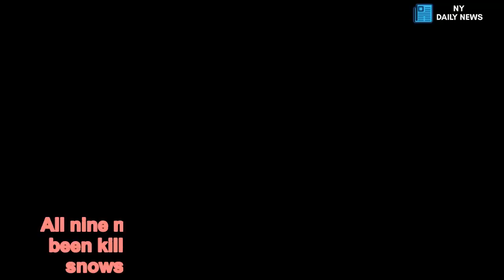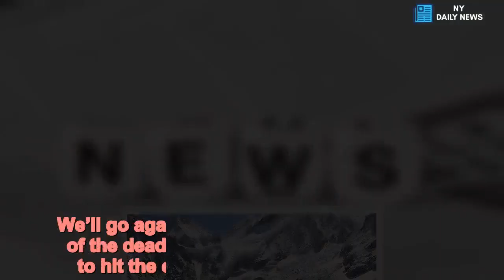Record-breaking climber 'among nine dead' on Nepalese mountain - Daily News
At,seven,climbers,killed,Himalayas,two,missing All nine members of a climbing expedition have been killed  after they were caught in a deadly snowstorm on a Himalayan peak in  Nepal.A group of five South Korean mountaineers and  four Nepali guides were at the base camp of Mount Gurja when the storm struck overnight, police said on Saturday.Kim Chang-ho, from South Korea, who is the fastest person to reach the summits of the world's 14 highest mountains without extra oxygen, is believed by local media to be among the dead.   Police said local villagers spotted the bodies on the lying slopes of the mountain peak after the storm hit.A rescue helicopter confirmed seeing bodies scattered in the ruins of the camp but were unable to retrieve them due to the strong winds and icy conditions.     Share this article   Share   Helicopter pilot Siddartha Gurung described the scene of total destruction with the tents flattened and the climber's bodies scattered across the area.He said: 'Everything is gone, all the tents are blown apart.' Chhiring Dhenduk Bhote, a member of the search team, told Sky News: 'Our team went and found that it wasn’t possible to land. We’ll go again tomorrow.'It is said to be one of the deadliest mountaineering tragedies to hit the country for a number of years. The South Korean foreign ministry said in a statement: 'A mountain expedition of five South Korean nationals and four foreigners were swept off by strong winds at the base camp during their climb to Mount Gurja. (They) fell off a cliff and died.' The group were reported missing after expedition organisers raised the alarm when they lost contact with the group for nearly 24 hours.Wangchu Sherpa, managing director of Trekking Camp Nepal, who organised the expedition, said: 'After the climbers were out of contact since yesterday we sent people from the village and a helicopter to search for them.'   The climbers had been waiting for the bad weather to clear so they could begin their climb on the dangerous Himalayan peak.    The remote area is difficult to reach by foot and is a treacherous landscape of icy cliff edges, making it demanding to scale for even the most experienced of climbers.Tourism Ministry official Rameshwar Niraula said: 'Rescuers will try to recover the bodies on Sunday.'    The storm is the deadliest incident to hit Nepal's mountaineering industry since 18 people were killed at the Mount Everest base camp in 2015 in an avalanche triggered by a powerful earthquake.The previous year, 16 Sherpas were killed on Everest when an avalanche swept through the Khumbu Icefall.The area lies about 216 km  northwest of Nepal's capital, Kathmandu.Nepal is home to eight of the world's 14 highest mountains including Mount Everest, and the autumn climbing season is now at its peak.     Mount Gurja sits in Nepal's Annapurna region and is rarely climbed because of the dangerous conditions. No-one has stood on it's summit since 1996.